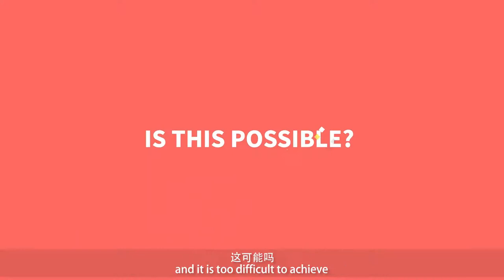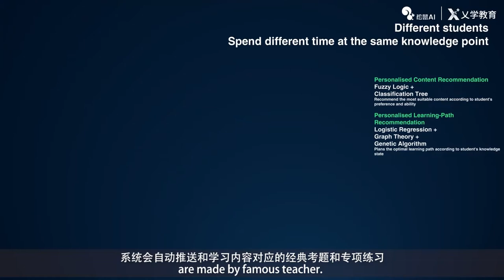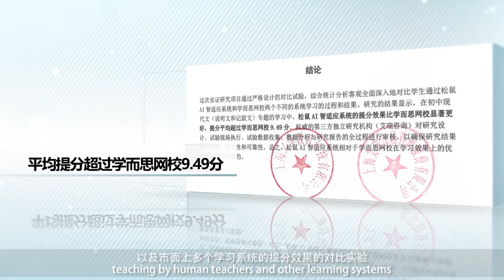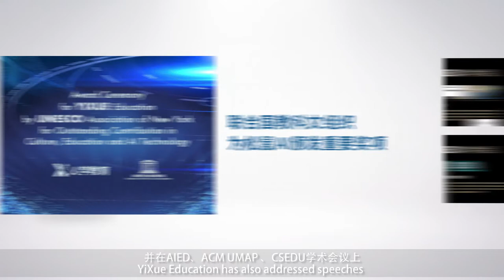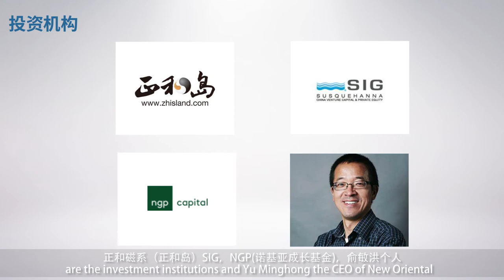About Yixue Squirrel AI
An introduction video to help you get better understanding about Yixue Squirrel AI. Please visit us